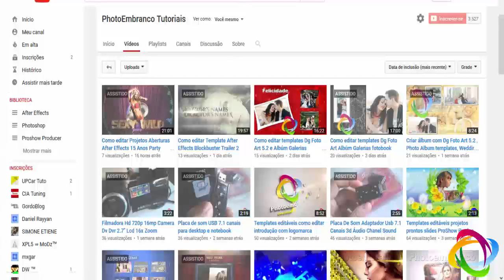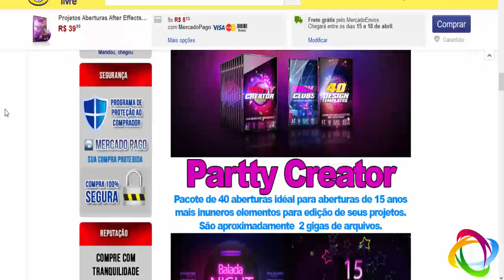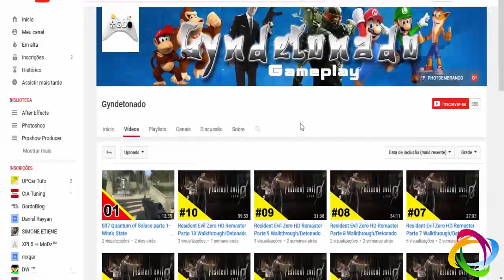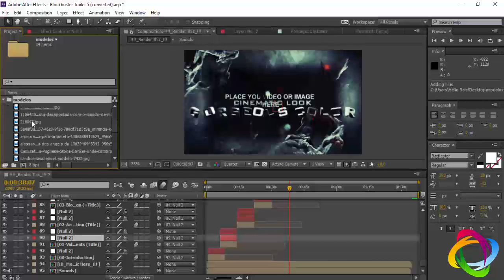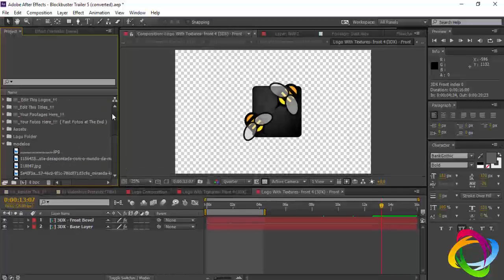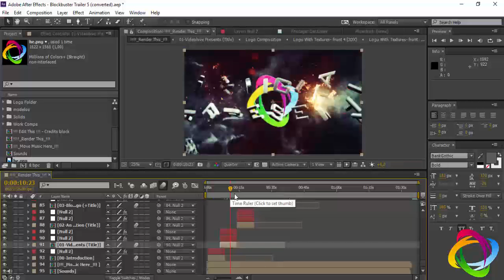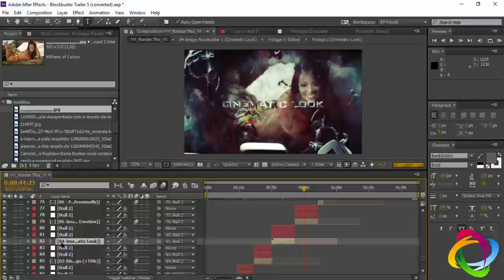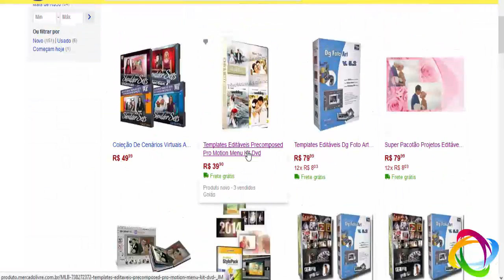Como editar Template After Effects Blockbuster Trailer 5